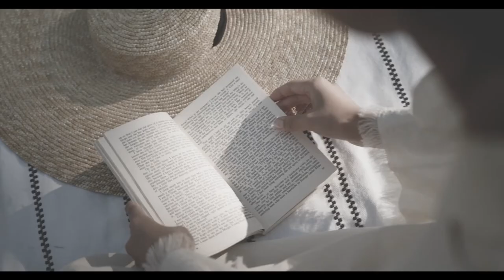Look at What You Can Do